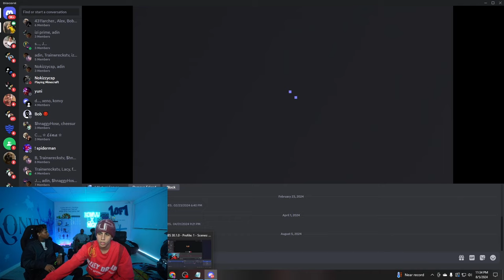Konvy Introduces Yuri to BAKJAY